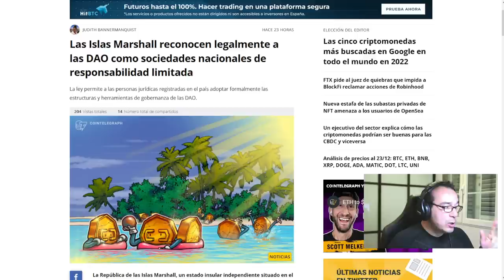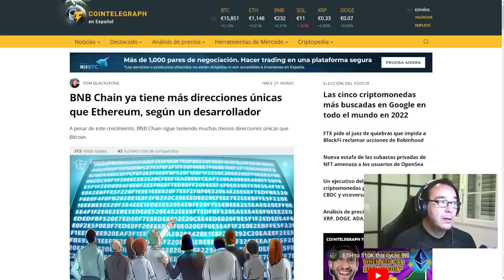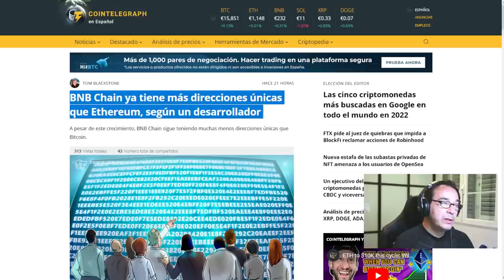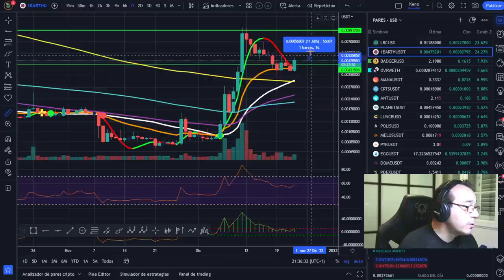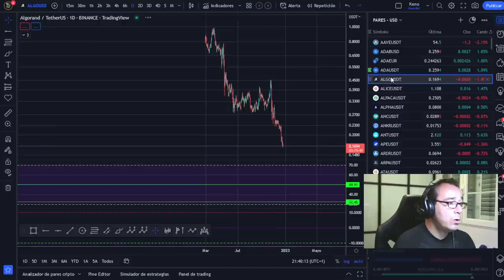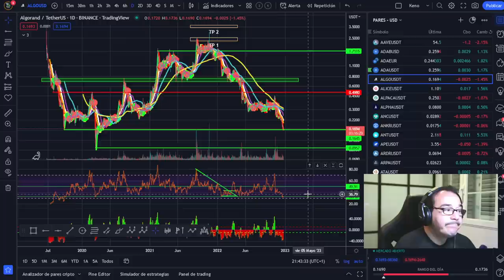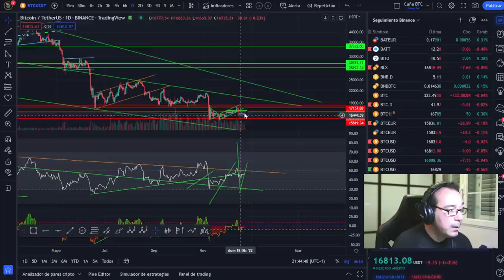¡BRUTAL PRIMER GRAN PASO LEGAL BLOCKCHAIN!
🚀 BITCOIN💵💵💵 ¡LA MEJOR INVERSIÓN DE LA DÉCADA! 💵💵💵